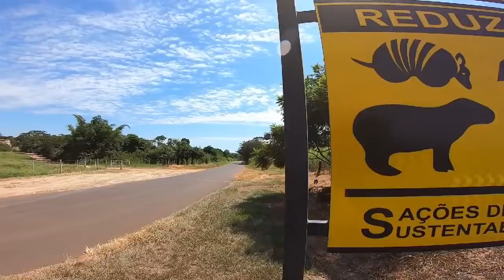DESCOBRIMOS UMA RIQUEZA NO CAMPING DA FAMILIA PILUÁ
Canal do Luciano e da Gabi e Benício

3ºCONSTRUÇÃO DO NOSSO BANHEIRO BIODIGESTOR

 galera, vem com a gente nessa louca aventura de Motorhome,
Existem 4 maneiras:
2- Deixe seu comentário, com sua opinião sobre o conteúdo;
3- Aquele LIKE que nos ajuda bastante;

Ag. 0320
Op. 013
C.P. 151563-4